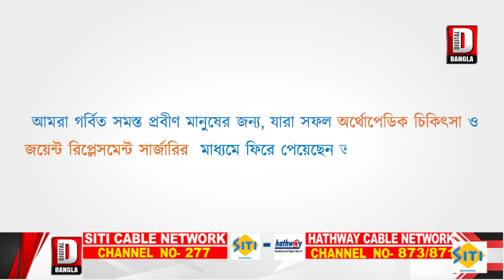শিলিগুড়ি পুরনিগমের ৪৩ নং ওয়ার্ডের প্রকাশনগর এলাকাতে অগ্নিকান্ডের ঘটনায় চাঞ্চল্য